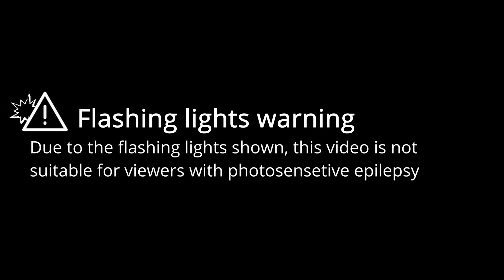Gashina | Beat Saber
This video is a showcase of the map "Gashina" in Beat Saber, mapped by @tinkervr8521, @gmiz92 & @rategyrobs.